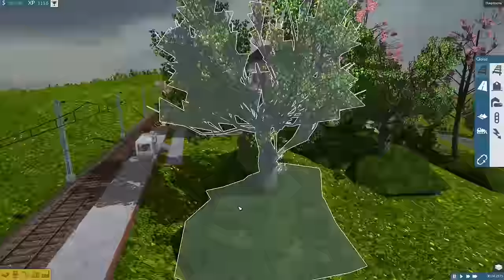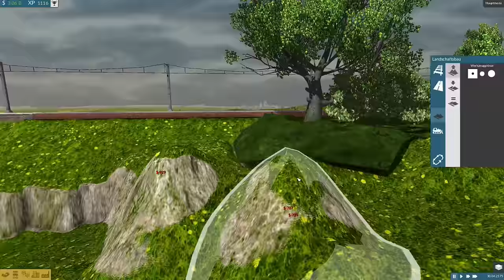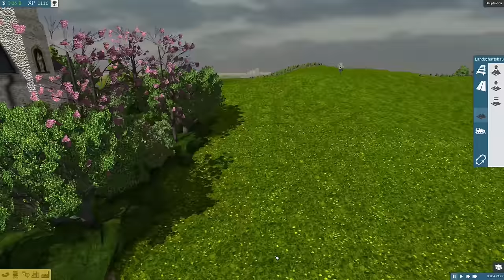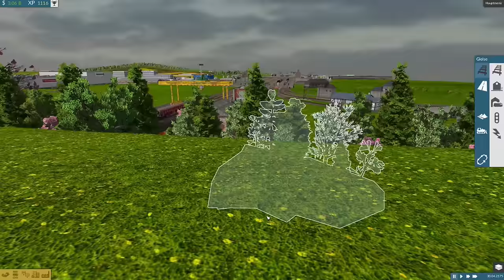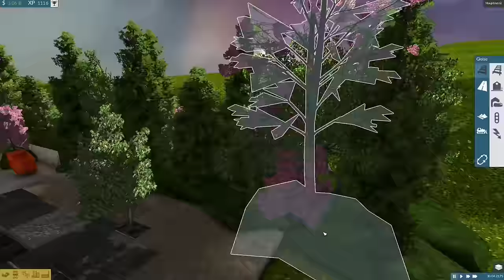TRAIN FEVER #175: Forst-Arbeiten und S-Bahn Weisswasser [Let's Play][Gameplay][Deutsch][1440p]